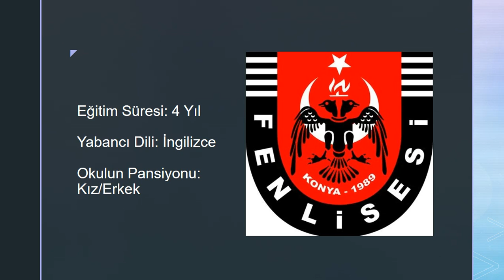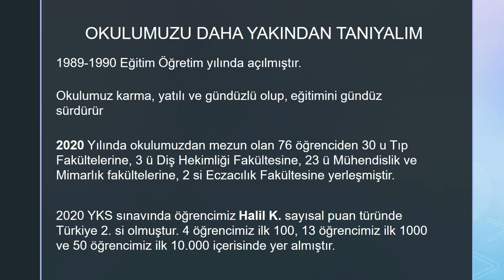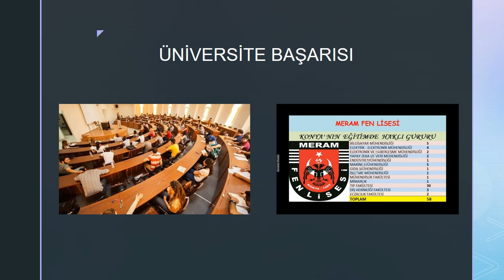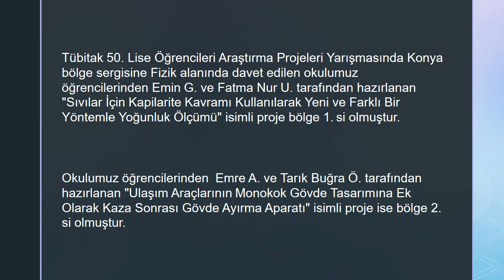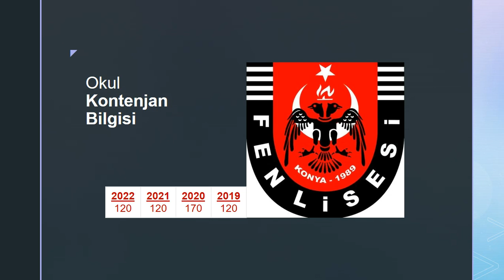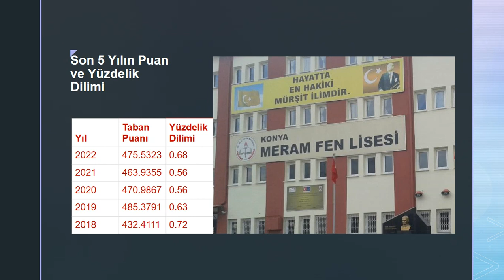KONYA MERAM FEN LİSESİ TANITIMI . TÜM MERAK ETTİKLERİNİZİN CEVABI BU VİDEODA